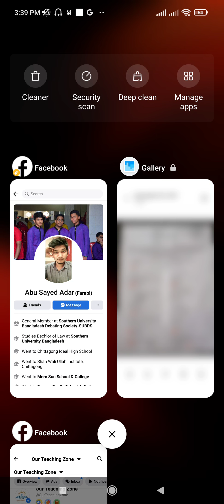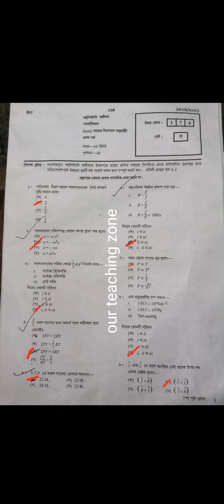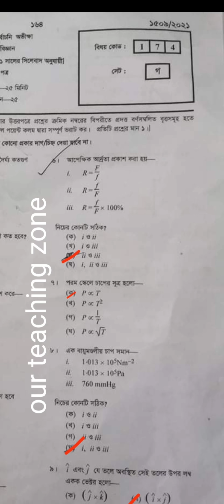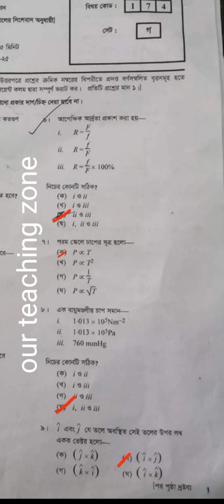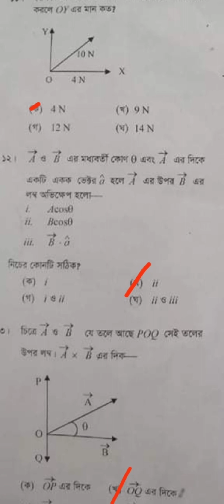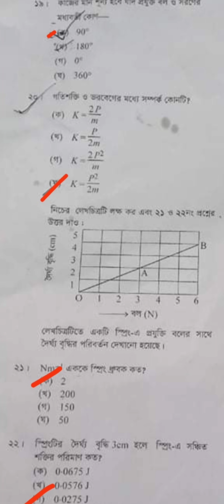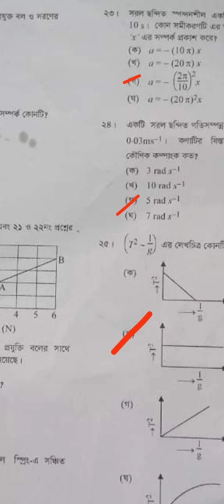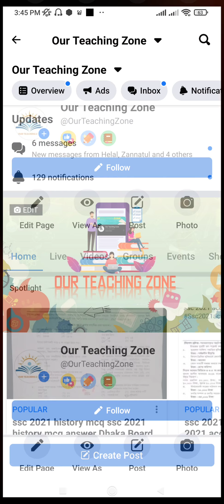hsc 2021 physics mcq solution hsc 2021 physics mcq answer hsc 2021 physics Comilla board physics 1st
hsc 2021 physics mcq solve